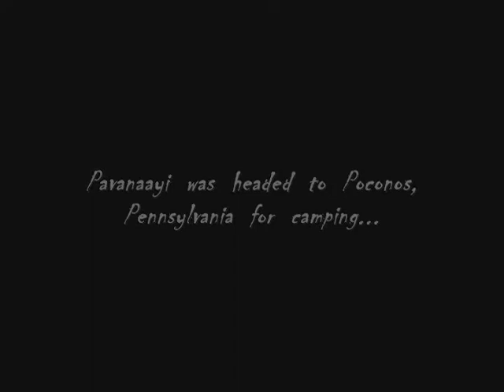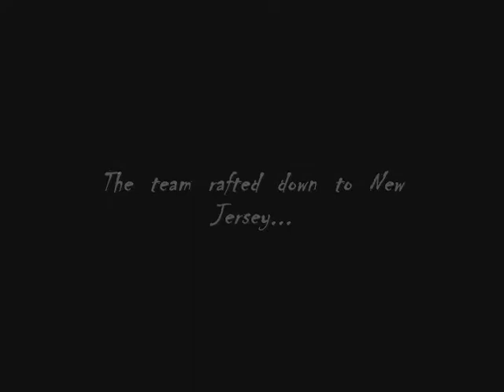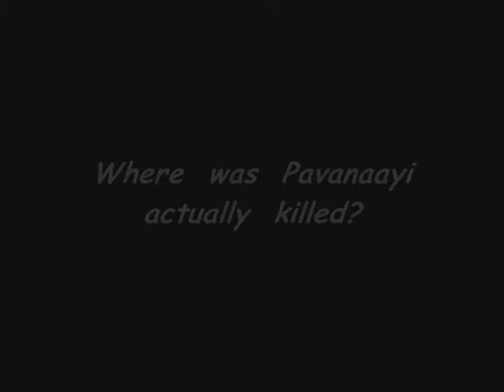Pavanaayi Shavamaayi trailer 2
Comedy Thriller by Explosive Eleven..A tribute to our friendship..